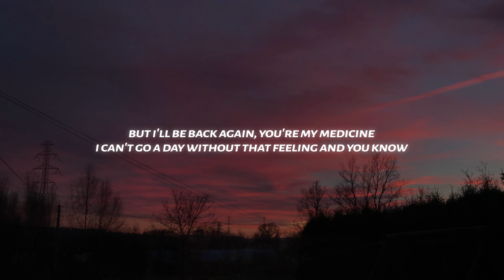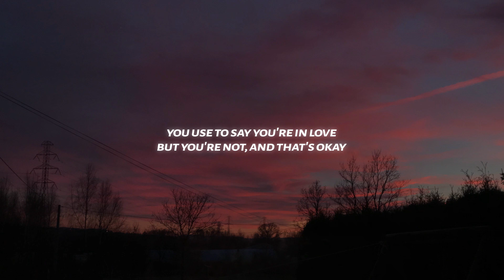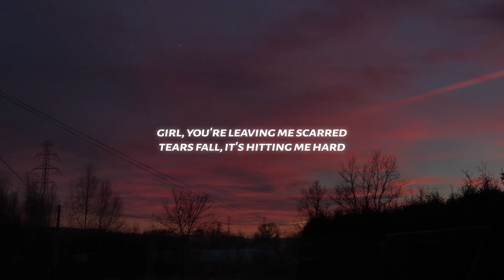iann dior - shots in the dark (Lyrics) ft. Trippie Redd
♫ iann dior - shots in the dark ft. Trippie Redd

◼️Lyrics: iann dior - shots in the dark ft. Trippie Redd

[Intro: iann dior]
Yeah, yeah

[Chorus: iann dior]
Girl, you're leaving me scarred
Tears fall, it's hitting me hard
Bricks weighing down on my heart
Got me on edge
Didn't get the message at all
Now I'm taking shots in the dark

You'll always be on the same shit, and I know
Bag full of wishes, but they seem to never work
It's crazy how fast you went from sweet to so cold
And now it's 'bout that time that I should really let it go
But I'll be back again, you're my medicine
I can't go a day without that feeling and you know
Feelings rolling in, back to feeling dead
Hard to understand it, but I'll never let you go

It's a twisted love (Ooh-ooh)
Nothing here could save me
Don't feel right without you (Ooh-ooh)

You used to say you're in love
But you're not, and that's okay
And I won't play it fair with your heart
Shawty my Mona Lisa, love all of her features, yeah (Beautiful)
She a fine work of art
I completely understand that you're mine after dark
Know your mind, body, and soul ain't ready for the love scars
This Hennessy been liquid gold and it's cripped a broken heart
Tryna find your love again, yeah